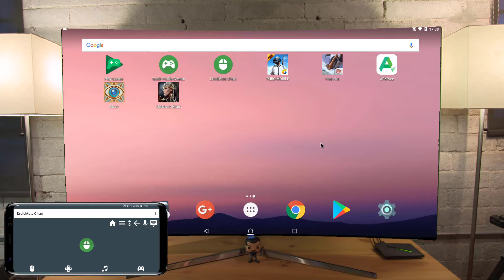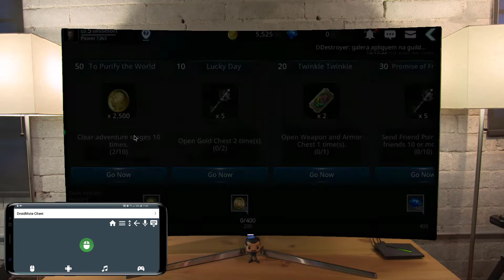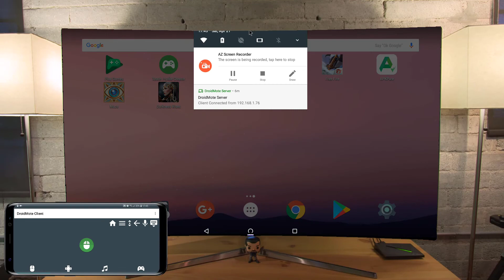Darkness Rises on Shield Android TV